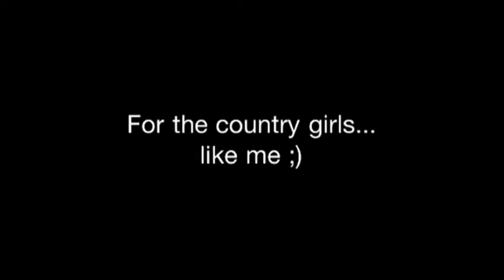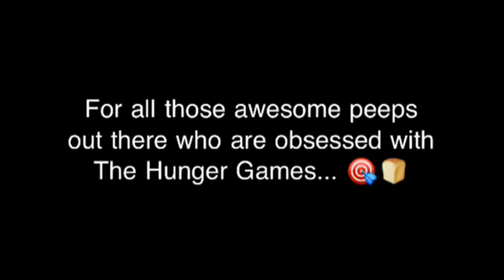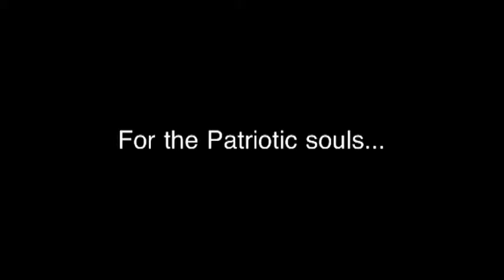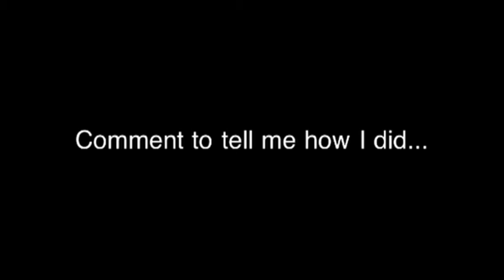Cute affordable outfits